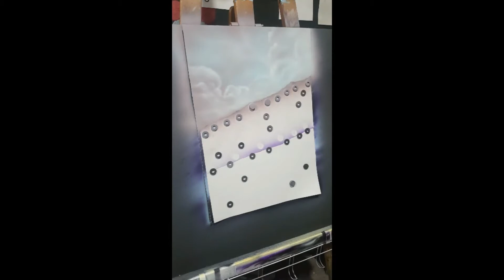airbrush nasıl yapılır Türkçe airbrush dersleri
airbrush ile bulut , deniz ve deniz dalgaları yapımı . airbrush effect how to paint ocean waves